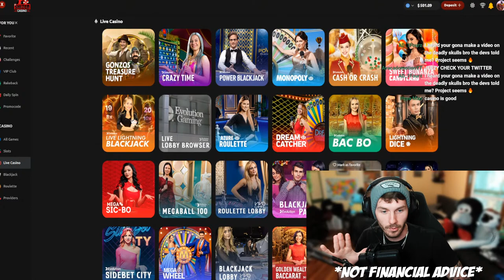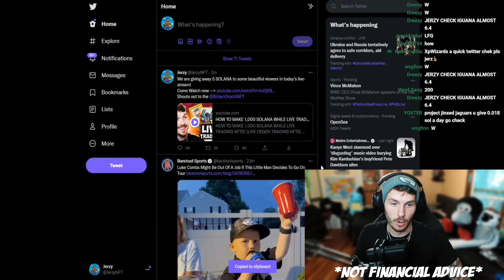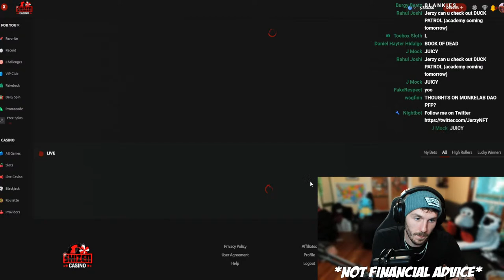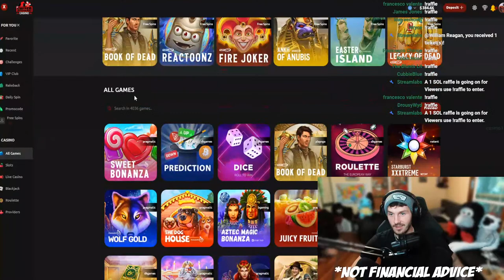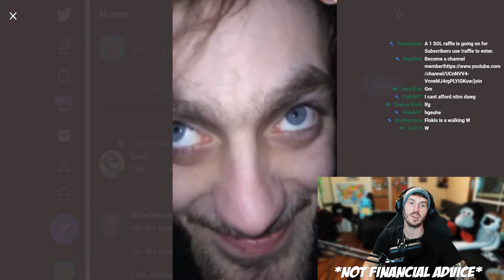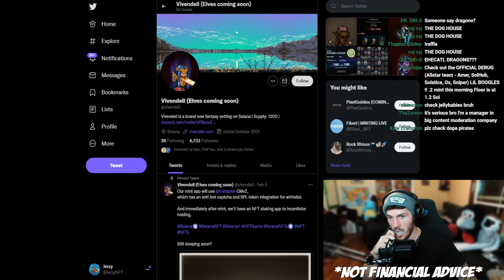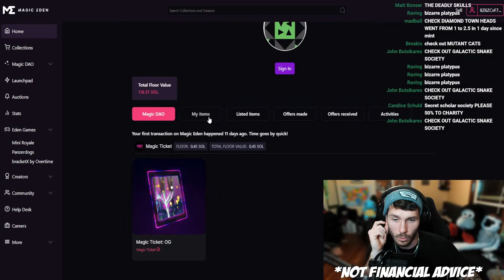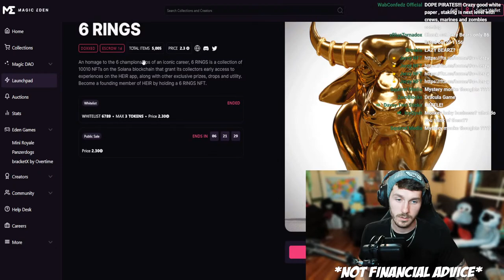HOW TO MAKE 1,000 SOLANA WHILE LIVE TRADING NFTS! (LIVE DEGEN TRADING NFTS) JERZY NFT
💲 Earn free crypto on every trade over $10 with FTX App Use Code (JerzyFtx)

How to make 1,000 Solana in NFTs while trading solana nfts on the marketplace, solana nfts trading, trading solana nfts for profit, 100x solana nfts during a bullish market, bullish nfts, solana swing trading, trading nfts, nft trading techniques, jerzy nft, codyonchain, grishuh, love my boys, trading solana nfts!